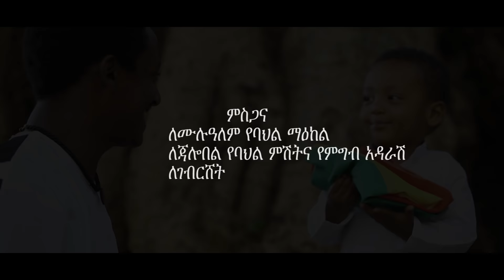Getale Alemayehu - Ategeremim | አትገረምም - New Ethiopian Music 2018 (Official Video)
Ethiopian Music : Getale Alemayehu | ጌትአለ አለማየሁ - Ategeremim | አትገረምም - New Ethiopian Music 2018 (Official Video)